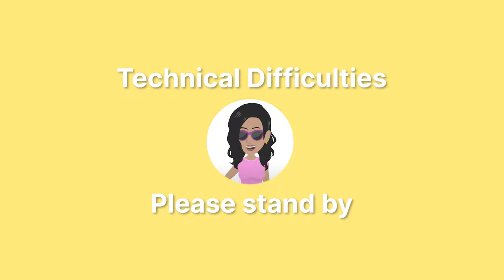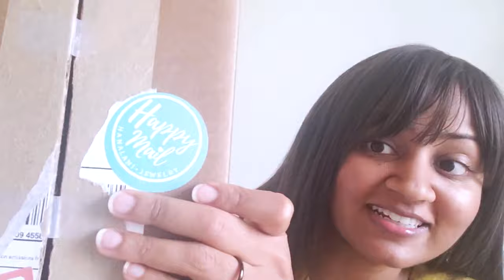Etsy Jewelry Haul - Small Business Shopping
Hey guys! I heard y'all like hauls so I went out of my way to purchase all this jewelry...all for you guys. Haha, joke, I have become a jewelry-holic, but I hope you enjoy the video and are inspired to purchase from small businesses.

Social Media @thefashiondoctor_

Also a note about the discounts, it seems Etsy automatically applies shop discounts.